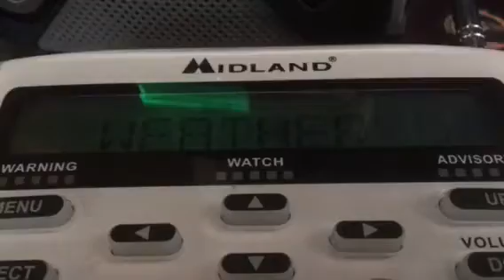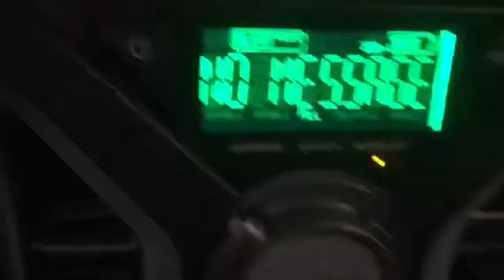REQUIRED WEEKLY TEST (REAL EAS#34)